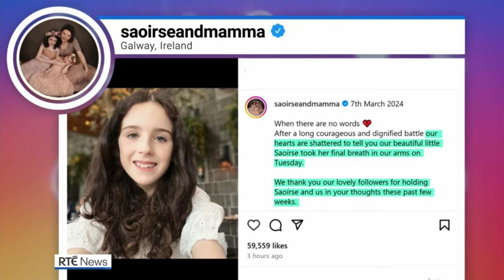Saoírse Ruane's death reported on RTÉ News (7th March 2024)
RTÉ News reports on the death of Saoírse Ruane from Kiltullagh in County Galway, whose battle with a rare form of cancer inspired the annual Late Late Toy Show appeal. Aged only seven when diagnosed with an osteosarcoma tumour on her fibula in 2019, Saoírse would ultimately pass away from the cancer on 5th March 2024, aged 12, with her family announcing her death two days later.

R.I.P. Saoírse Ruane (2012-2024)